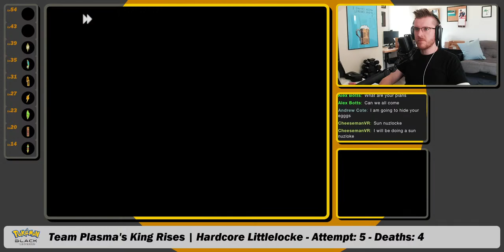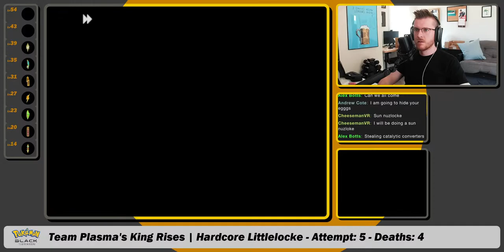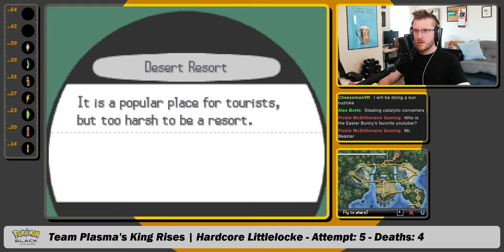Team Plasma Rises & A Rival Finale v2 | Pokémon Black Littlelocke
hardcorenuzlocke Cannot Believe I've never played this generation before but here we are! Time to play "the best story in Pokémon" - or so I'm told.